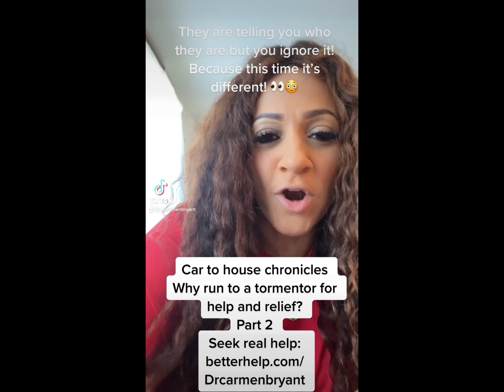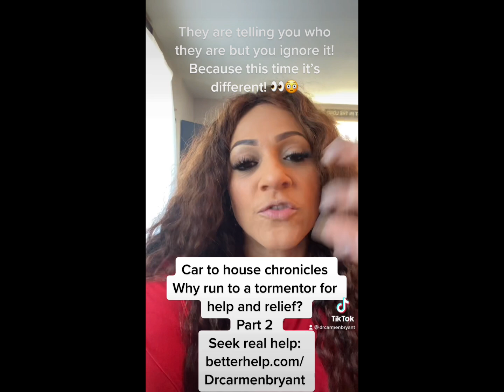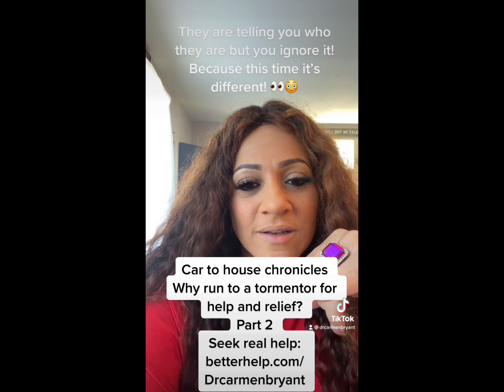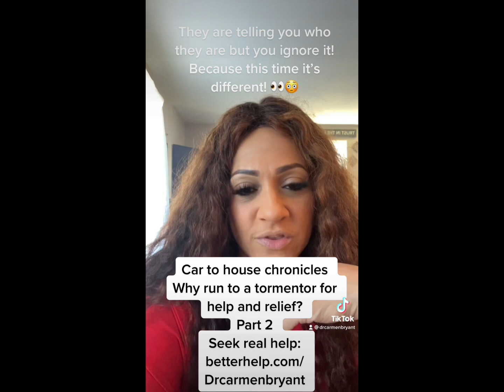Why run to a tormentor (narcissist) for help and relief?￼